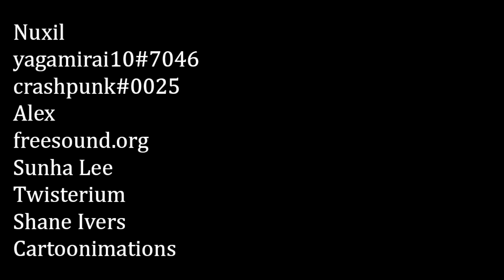Natsuki's STRANGE Romance!!!! (DDLC MOD Cupcake Love) FULL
This is for the DDLC MODS Cupcake Love Doki Doki Literature Club, with Monika, Sayori, Yuri, and Natsuki. Author's Synopsis: